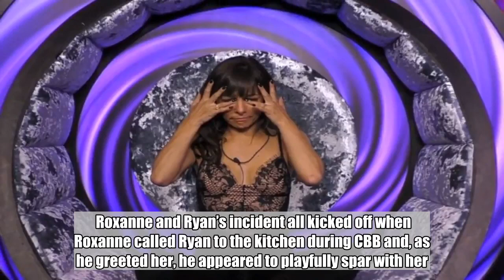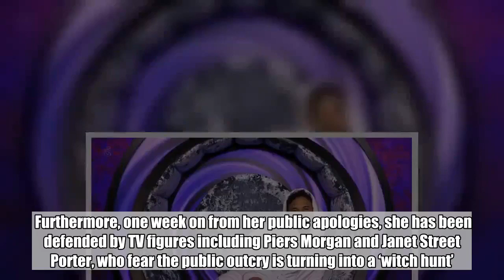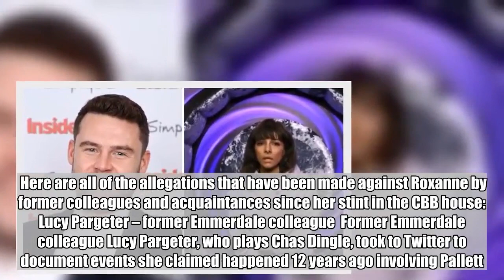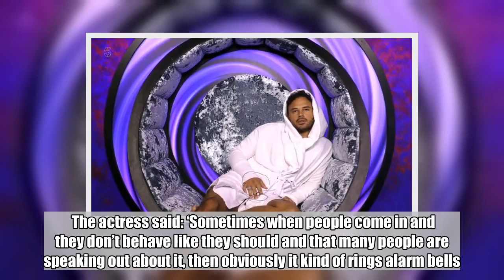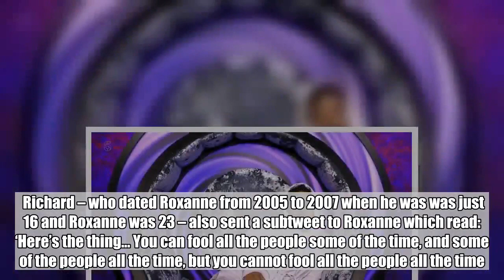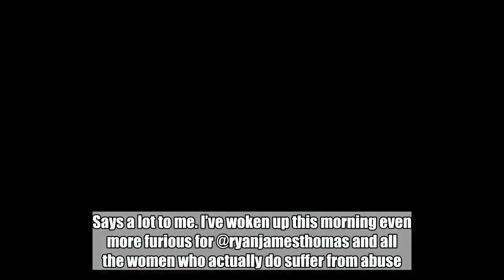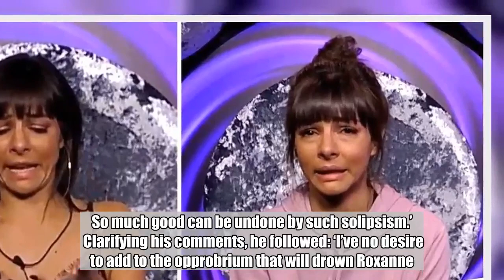All of the allegations against Roxanne Pallett made by her former colleagues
The incident involving Ryan Thomas and Roxanne Pallett, which saw him wrongly accused of being a ‘woman beater’, has proven to be one of the most talked-about moment in Celebrity Big Brother ever.  In fact, the incident is the second most complained about to Ofcom in Big Brother history, falling just behind the race row of 2007 between Jade Goody and Shilpa Shetty.  Roxanne and Ryan’s incident all kicked off when Roxanne called Ryan to the kitchen during CBB and, as he greeted her, he appeared to playfully spar with her.  Roxanne was later seen heading into the bedroom and asking Big Brother to call her to the Diary Room, which they do.  In the Diary Room, Roxanne tells Big Brother that she has been badly hurt by Ryan and is upset that he punched her ‘like a boxer would punch a bag’. She tells Big Brother he needs to be reprimanded.  Big Brother later gives Ryan a formal warning for his behaviour which he accepts, but insists both he and Roxanne knew there was no ‘malice’ intended’.    After dancing, drinking and singing during a party Big Brother then threw for the housemates, Roxanne later goes back to the Diary Room to complain that she cannot sleep knowing Ryan is in the same bedroom as her and that she can’t believe Big Brother is letting Ryan stay in the house.  Big Brother offers Roxanne the opportunity of sleeping on her own in a spare bedroom, which she eventually accepts after worrying that it will mean her housemates put her up for eviction.  The next day, Roxanne told Ben Jardine how Ryan had punched her to deliberately hurt her and this soon began spreading around the house, with Ryan forced to defend himself. However, Big Brother eventually told Dan that if they had any concerns, Ryan would have been removed from the CBB house, leaving housemates to realise that Roxanne must have been exaggerating a minor incident.  The incident saw a flurry of Roxanne’s former colleagues coming forward with their own tales of being accused of wrongdoings by Roxanne.  Former chief crown prosecutor Nazir Afzal also accused of setting back work done by domestic violence charities with her claims.  She has since publicly apologised twice – once on Jeremy Vine and once in a pre-recorded CBB exit interview with Emma Willis.  Furthermore, one week on from her public apologies, she has been defended by TV figures including Piers Morgan and Janet Street Porter, who fear the public outcry is turning into a ‘witch hunt’.    In his exit interview last night, Ryan also declared he would forgive Roxanne if she wanted his forgiveness to enable them both to move on.  Here are all of the allegations that have been made against Roxanne by former colleagues and acquaintances since her stint in the CBB house: Lucy Pargeter – former Emmerdale colleague  Former Emmerdale colleague Lucy Pargeter, who plays Chas Dingle, took to Twitter to document events she claimed happened 12 years ago involving Pallett.  During the rant, Lucy branded her as ‘off the scale’ and sarcas